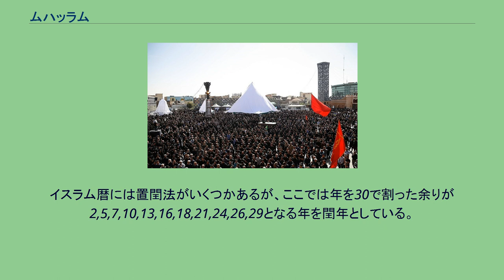ムハッラム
ムハッラム（アラビア語：مُحَرَّم）はヒジュラ暦における一番目の月の名称。
次の月はサファル月。
また、この月名から転じて、当月最初の10日間に行われる宗教行事（後述）を指す場合もある。
アラビア語において「禁止」を意味する語根「حرم」（Ḥ-R-M、イフラーム・ハラーム・ハリームなどと同じ語根）に由来しており、この月の間における争いごとは宗教的に禁じられている。
そのためラマダーンに次いで神聖な月とされ、ムスリムの中にはムハッラム月の期間中に断食を行う者もいる（なお、ヒジュラ暦の一年間において争いの禁じられた聖なる月は、上述のラマダーン、他にラジャブとズー＝ル＝カアダを加えて合計4回ある）。
ヒジュラ暦は完全な太陰暦であるため、グレゴリオ暦の日付を基準に見た場合、毎年11日ほど早まっていく。
ムハッラム月の10日目は「ヤウム・アル＝アーシューラー（「10番目の日」の意）」ないし単に「アーシューラー」と呼ばれ、断食贖罪の日とされているが、この日はイマーム・フセインの殉教日でもあることから、とくにシーア派の信徒の間で熱心に宗教行事が行われている。
このフサインの死を追悼する殉教祭をさして「ムハッラム」と言う場合もある。
また、断食の方法や期日など細かい点が宗派により異なるが、この期間に（ラマダーン期間中のように宗教的義務というわけではなく）自発的な断食が行われる。
シーア派の主な宗派の信徒の間では10日目、日の出から日没までの飲食を控える断食が行われる。
スンナ派の信徒の間では9日目もしくは10日目に断食が行われ、いずれの日に行うかは各信徒の裁量に委ねられている。
イスラム暦には置閏法がいくつかあるが、ここでは年を30で割った余りが2,5,7,10,13,16,18,21,24,26,29となる年を閏年としている。